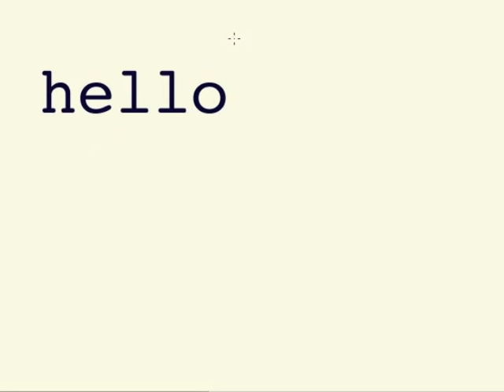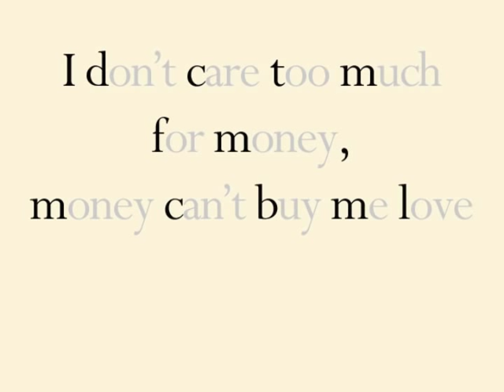Creating Secure Passwords with Grady the Security Dog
In this short video, Grady points to a simple method for creating strong passwords.